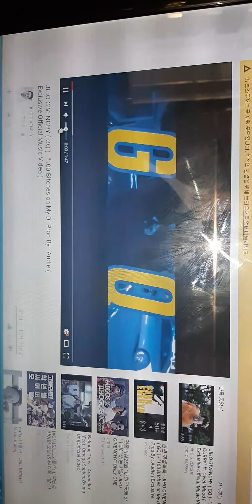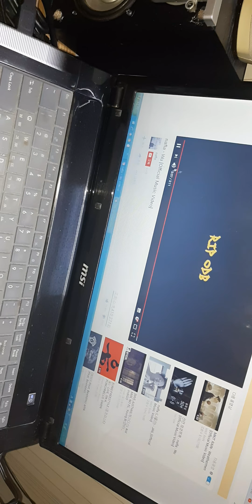AIWA SX LM10 low music test sounds good!!